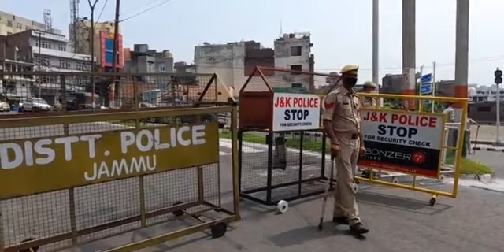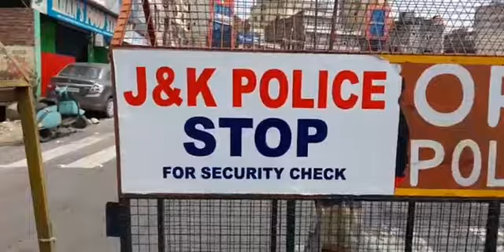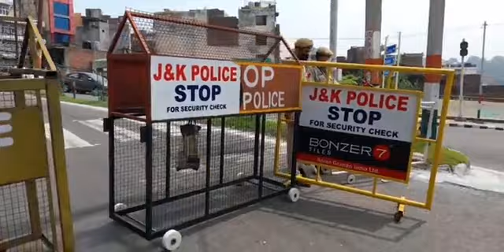Tight security at Gujjar Nagar Bridge....